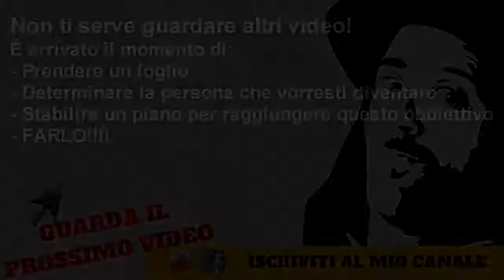Come superare la timidezza con una ragazza o ragazzo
Questo video è intitolato come superare la timidezza con una ragazza o un ragazzo, ma è importante che sappiate che quanto sto per dirvi non si limita a questo.
I consigli che lascerò hanno come finalità l'idea di aiutarvi a superare la timidezza in generale.